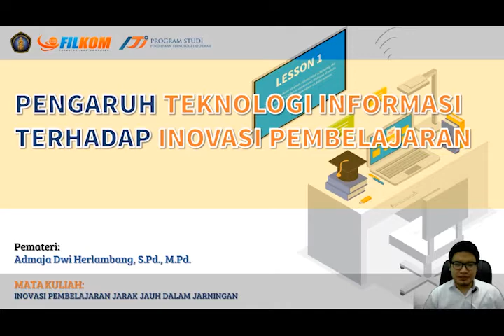Pembukaan Pengaruh Teknologi Informasi Terhadap Inovasi Pembelajaran (1)